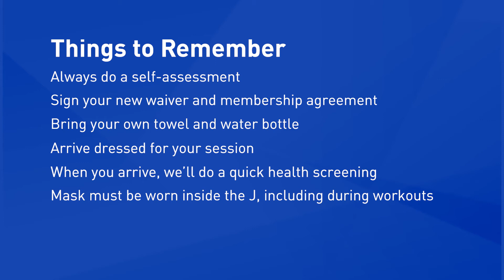SJCCtv: Welcome Back - Fitness Update (June 25)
Now that the J is starting to open back up, fitness + aquatics manager Josh Cross gives a quick overview of what to expect when coming to the J for a personal training session, small group fitness class and lap swim.